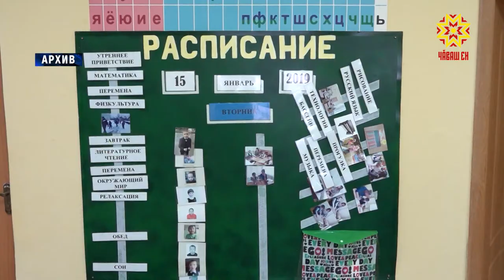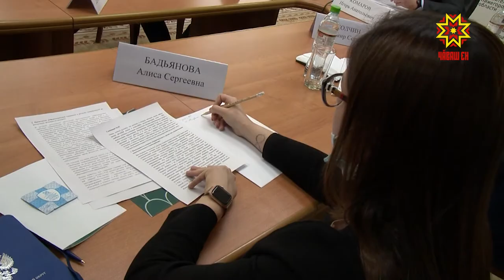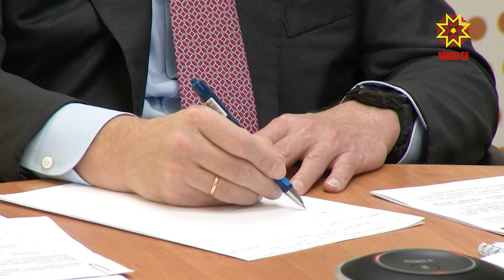В Приволжском федеральном округе реализуется общественный проект «Ментальное здоровье»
Общеизвестно — при правильной и своевременной коррекции люди с расстройствами аутистического спектра могут жить полноценной жизнью, общаться, создавать семьи, быть  первоклассными специалистами в различных сферах.